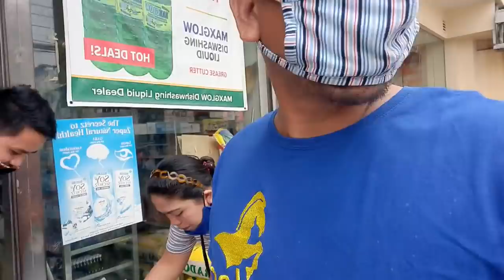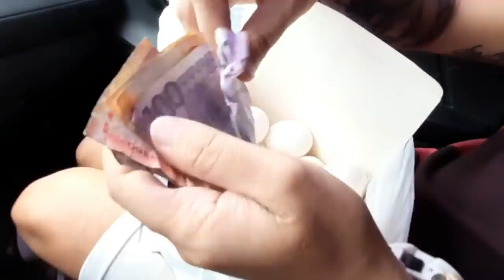MAY NAGPABILI SA AMIN PARA SA PAMILYA KAMUNING